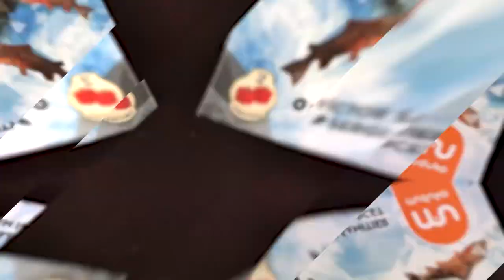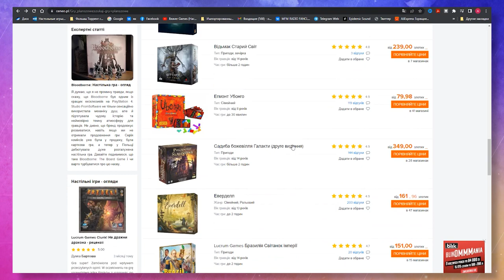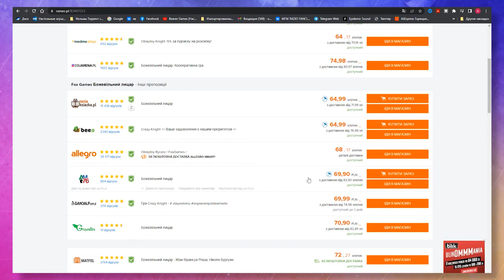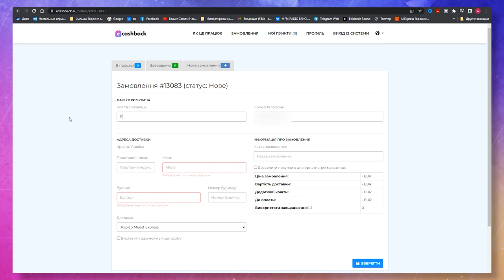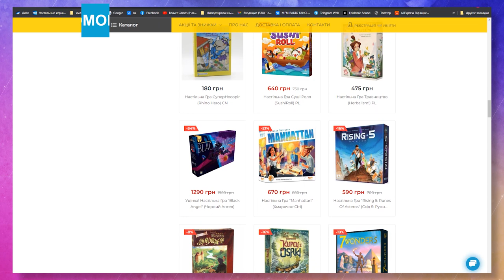Як Купити Настільні Ігри В Польші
Як я і обіцяв, я записав ще один  ролик, для альтернативної можливості отримання настільних ігор, а саме завдяки заказу цих ігор з Польші. Настільний ринок Польші розвинутий дуже сильно. Ігор на вибір можна знайти дуже багато і звісно усі вони оригінальної якості. А у цьому відео ми з вами детально ознайомимось з тим, що ж потрібно робити для замовлення ігор з Польші і як саме це необхідно робити.

- Площадка для пошуку ігор в Польші